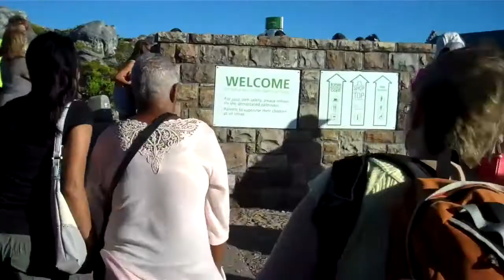TABLE MOUNTAIN. Part 2 = Cableway Ascent.